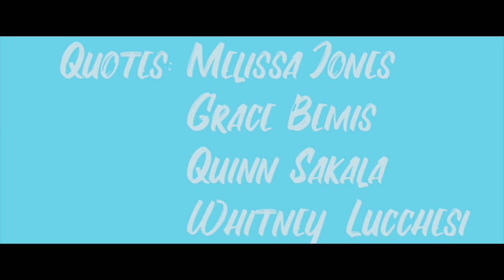Why the arts Matter?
Experimental :
video on the why the arts matter
Editing practice
Film practice
Descriptive video on why the arts matter while providing visuals of different types of arts.